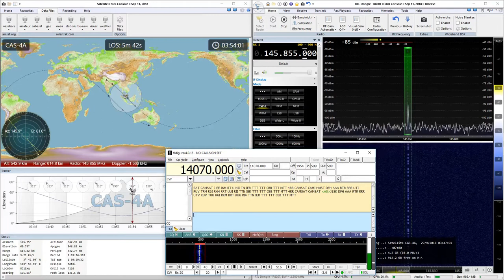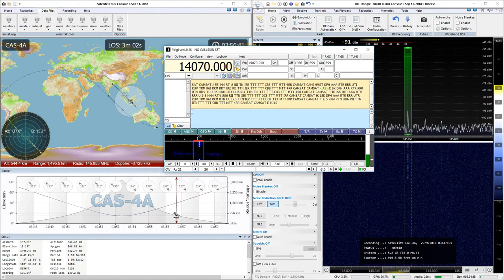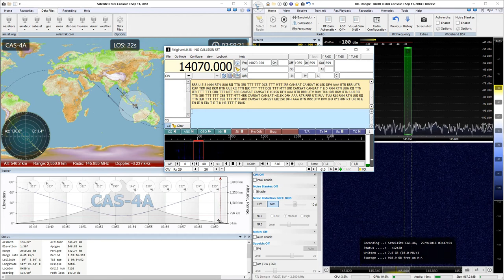2018-09-29: CAS-4A: CW @ 145.855 MHz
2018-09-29: CW signal from CAS-4A satellite at 145.855 MHz with RTL SDR